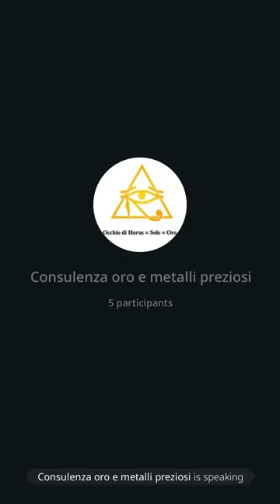237 | Consulenza oro: Congresso di Lucca e presentazione del Dr. Max Fondazione, 21/9/24